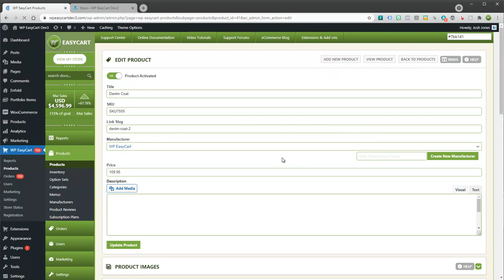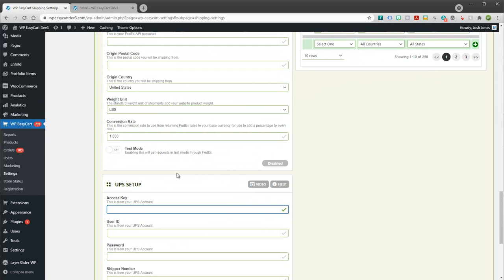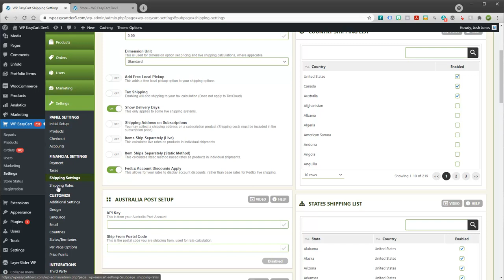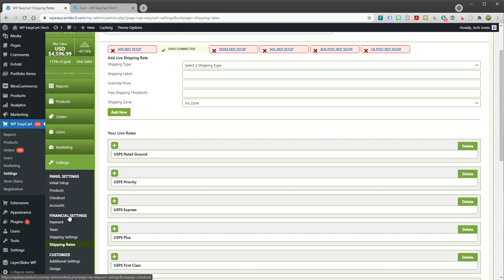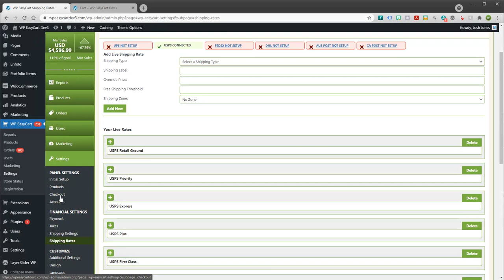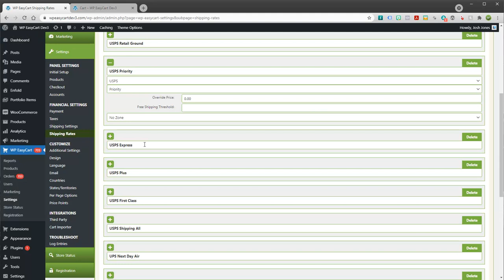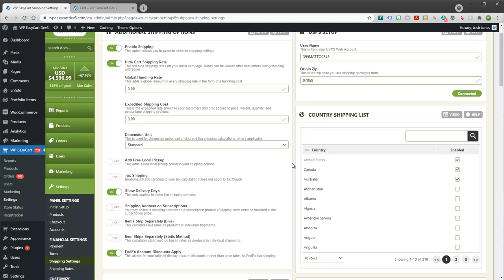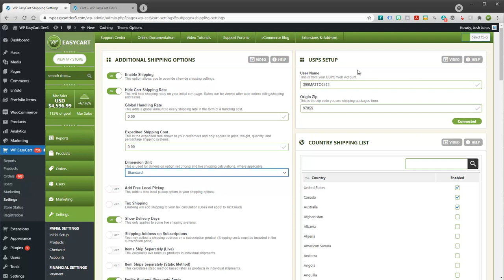Live Shipping Rate Setup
In this video we discuss how to setup live shipping rates with UPS, FedEx, USPS, Canada Post, Australia Post or DHL using the EasyCart eCommerce System.